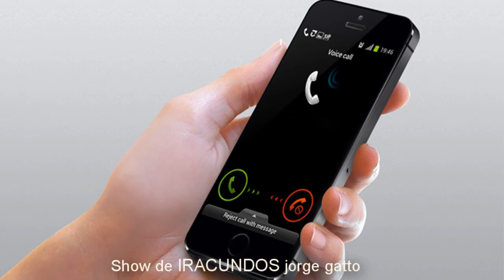- show de IRACUNDOS jorge gatto porque eres asi